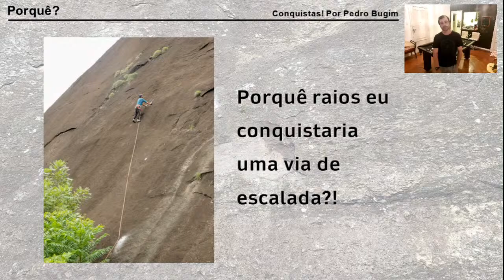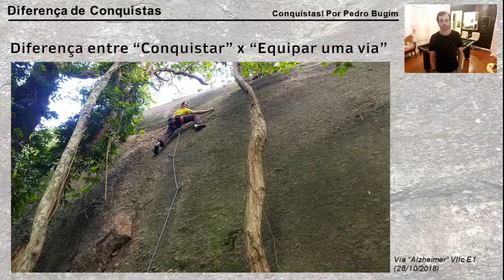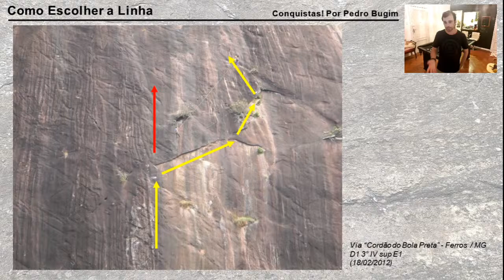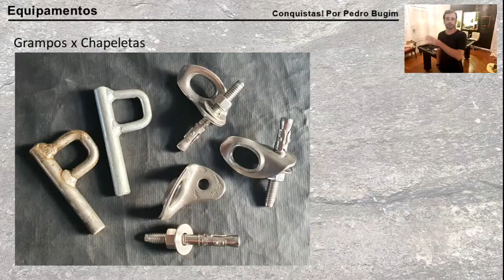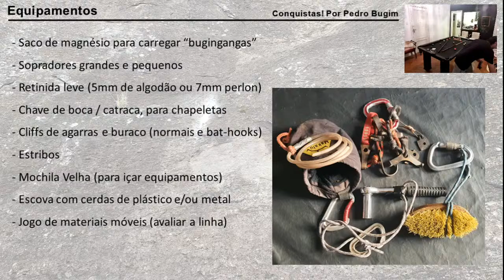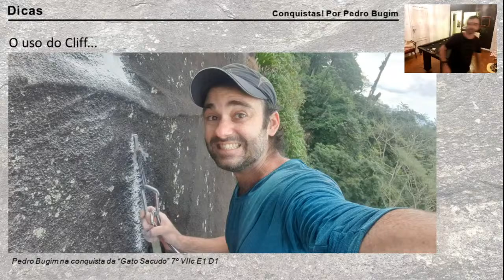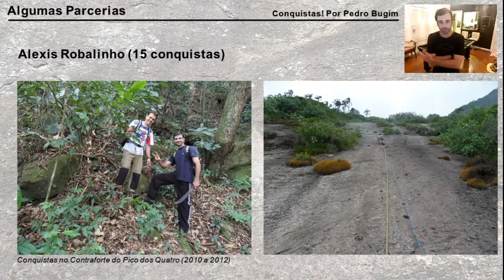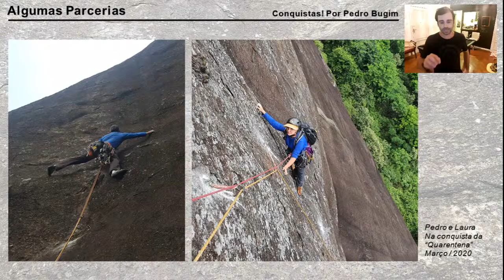Cópia de Conquistas!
Palestra sobre conquistas de vias de escalada, por Pedro Bugim, atual presidente da FEMERJ